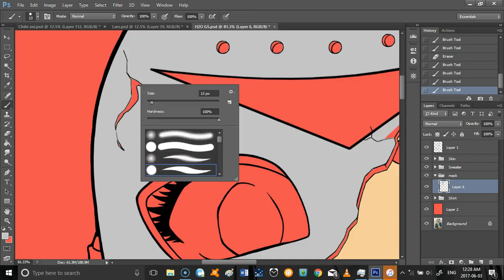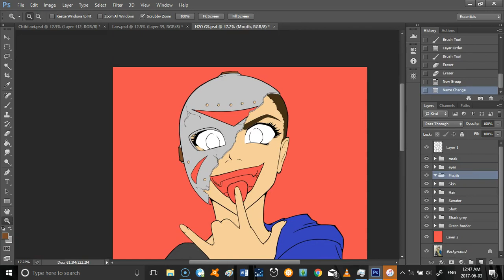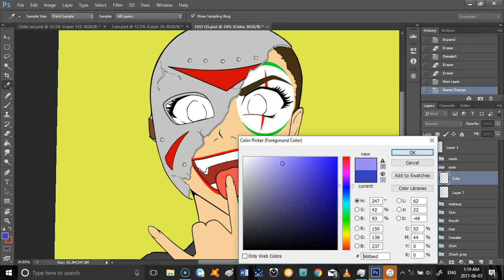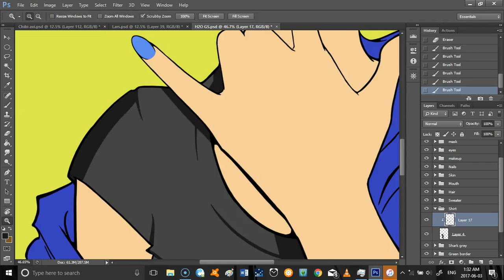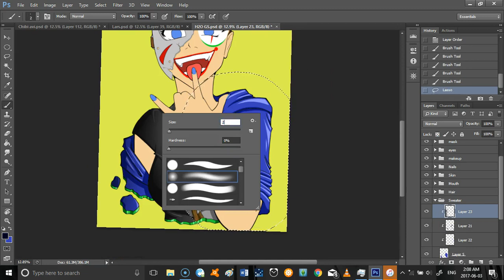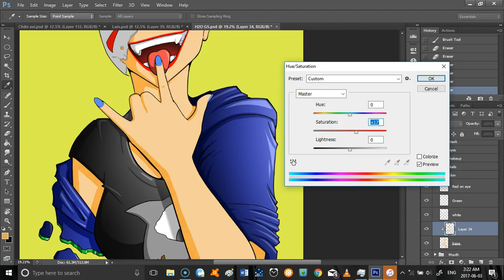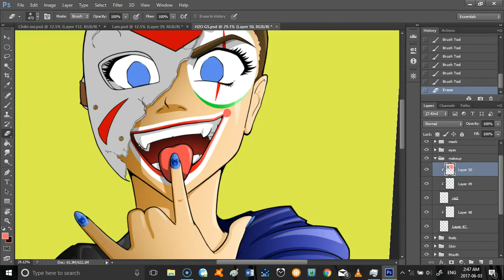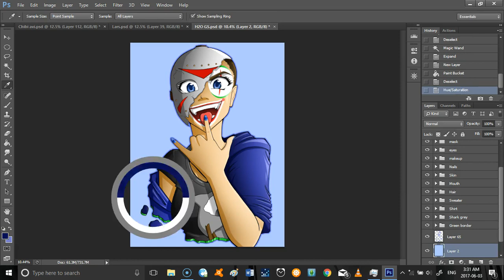I am Delirious Genderswap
Well, I wanted to work on some of my old-ish stuff, this one was done in August or September, I never put the dates of when I finish my work anymore, just my little signature of iBunniee lol
I don't know what brought me to work on my old stuff, but I thought that maybe I can make some of my traditional into digital work, it'll probably be vice versa someday, when I get the camera I need and the programs as well.

If you're wondering about the audio, here they are as listed

Delirious Army by Spaceman Chaos

Trap - wtf was that?! By iPat from GameZcrew

And to top it off, Delirious's laughter ;D